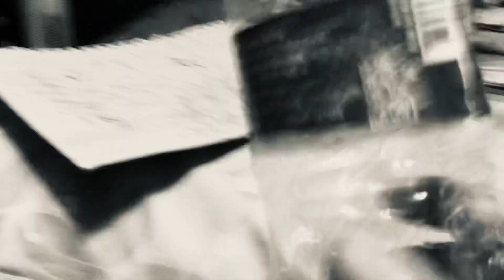Wither 3 Part 1521 (2023)